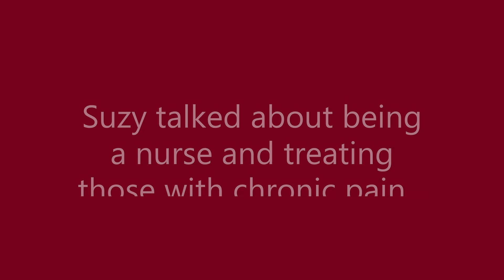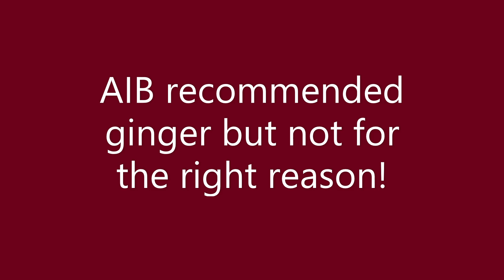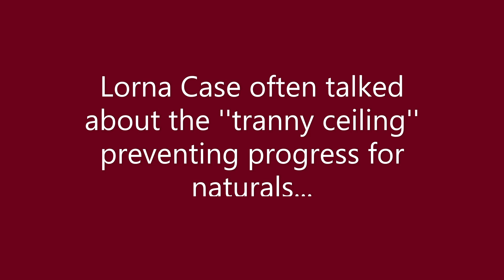The T-Agent Codes Keep Coming